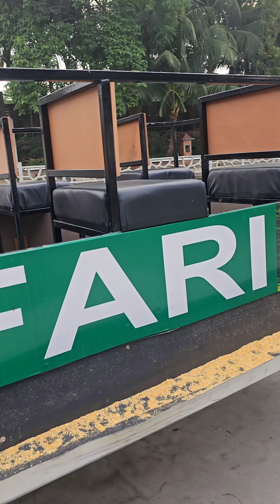অস্ট্রিচ দেখে সবাই খুশিতে ♥️♥️